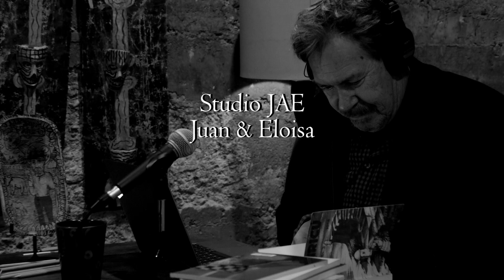Ep 8 The Case Against Wilson II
Ben sits with Michael and Melissa, two UTEP students, to talk about their cause for contesting UTEP's decision in choosing Heather Wilson as the next President of the University of Texas at El Paso.